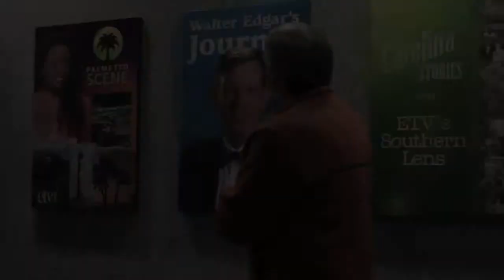Lee County School District Media Teams Visit SCETV